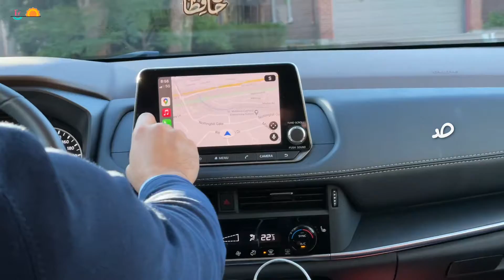Part 2 - مولد الربيع الباسم